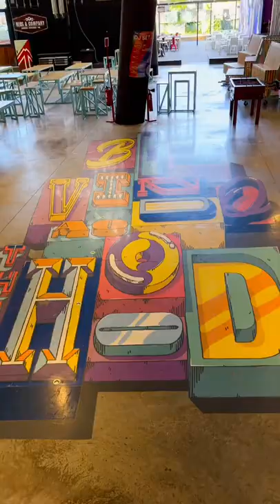Lisboa Dolce Vita Tejo UBBO Lisbon Portugal Travel - Justin Wellington - Iko Iko Tiktok Song